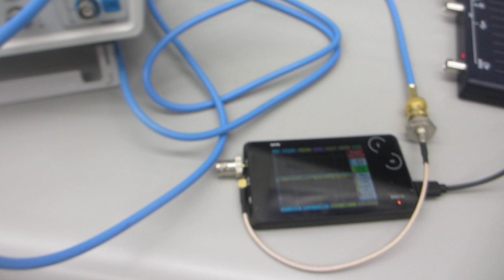超音波実験（超音波システム研究所）